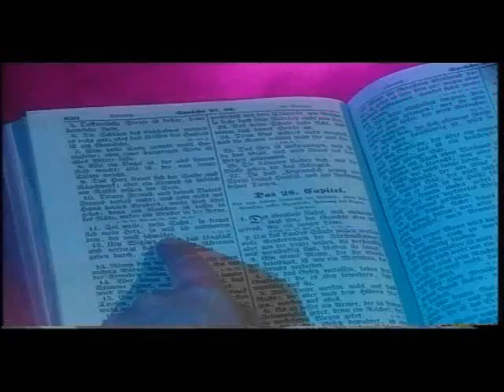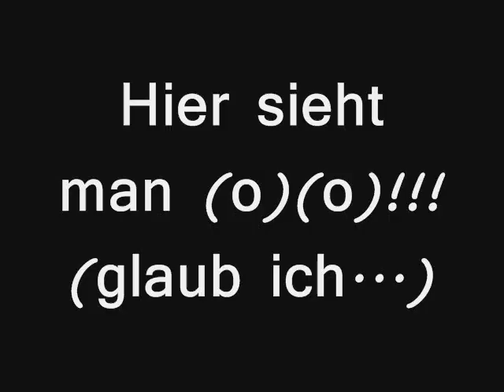Pudelmützen Rambos (2003) Trailer [german]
Der Trailer zu Jochen Tauberts filmischen Totalausfall von 2003.

Ja Leute - Das ist ein echter Film! °-°

Info:
einige Szenen müsste ich aus den Trailer entfernen, das diese recht eklig (in Sinne von Nackt & Bäh!) waren. Jetzt ist mir schlecht (zu oft ansehen müssen). ;(

Ach ja, und der olle Zander spielt auch nicht mit!

Und die alte Buster macht sich auch nicht nackig.

Und da sagen einige noch, Uwe Boll wäre Deutschlands schlechtester Regisseur.

Originaltitel:  Pudelmützen Rambos
Herstellungsland:    Deutschland
Erscheinungsjahr:    2003
Regie:    Jochen Taubert

Darsteller:
Christian Bütterhoff
Jürgen Drews
Dolly Buster
Frank Zander
Harry Wijnvoord
Ramona Drews
Ralf Moeller